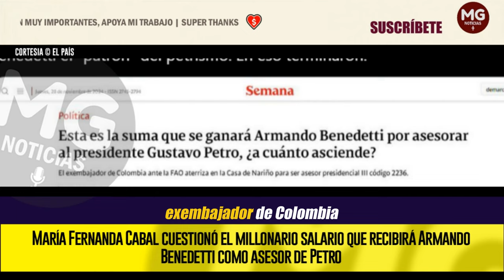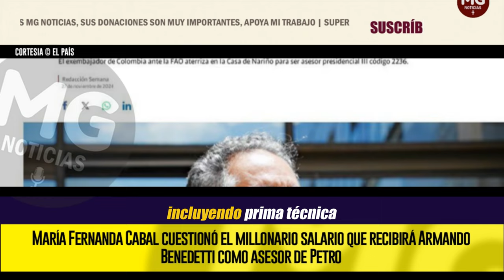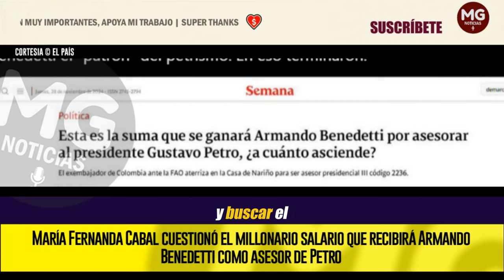EL ‘PATRÓN’ DEL PETRISMO “EL PRECIO DEL SILENCIO” Cabal cuestionó el millonario salario de Benedetti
María Fernanda Cabal cuestionó el millonario salario que recibirá Armando Benedetti como asesor de Petro: “El precio del silencio”
Varios ministros y senadores expresaron sus críticas a la llegada de Benedetti.